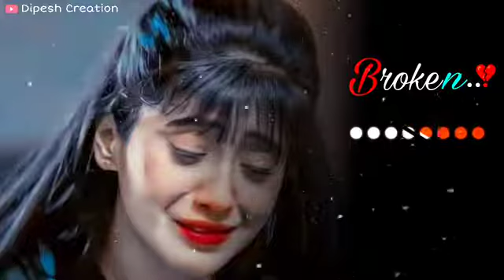broken 💔 ringtone best trending ringtone background music ringtone short video clip